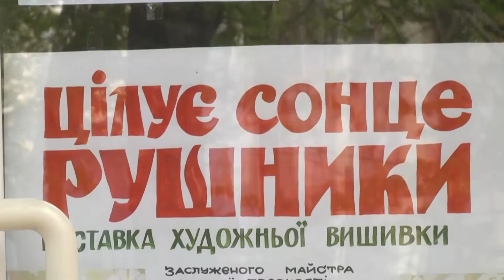Кращі зразки подільської вишивки на виставці «Цілує сонце рушники».